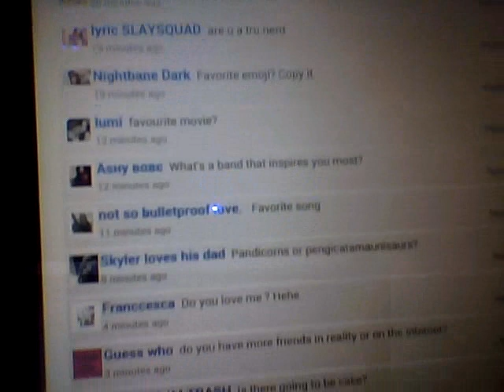Quotev questions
people who asked me the stuff

my quotev is @BiersackXEmoji
Ig is bvbfuckinarmy
Twitter is Razorkitty666